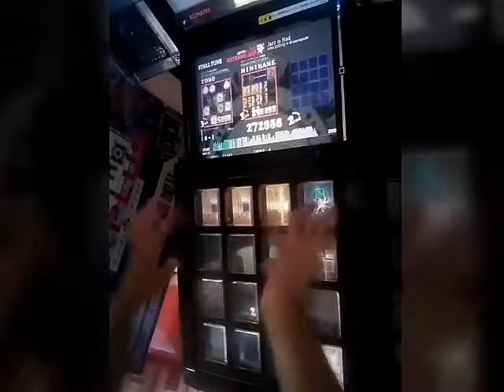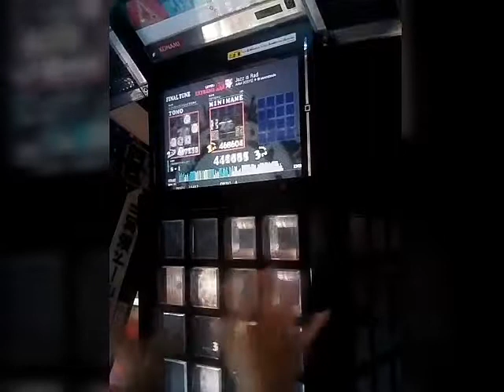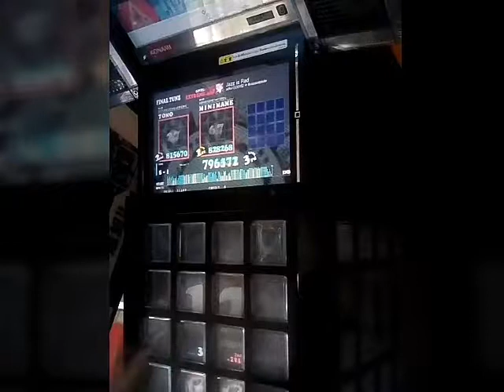[jubeat] clan Jazz is Rad (EXTREME)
IOSYSのジャズ曲って珍しく感じましたが良い曲でした、惜しくもスコアは上手く伸ばせずSランク取れずでした(次プレーする時はスコア上げたい)